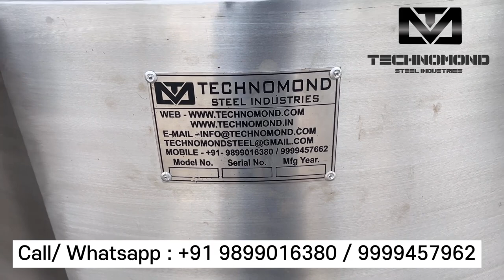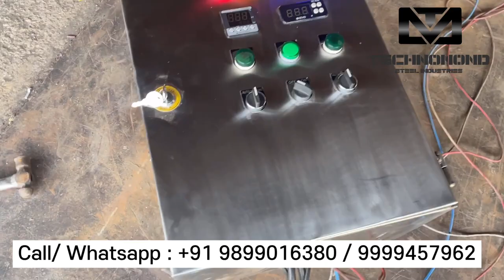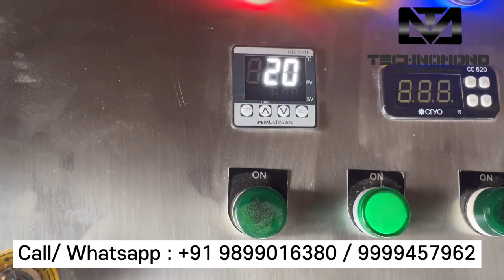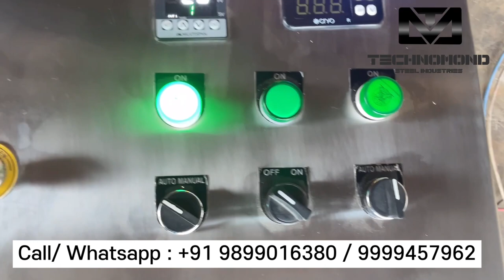Batch Pasteurizer (Heating Vat) & | Technomond Steel Industries | Dairy Machine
Batch Pasteurizer (Heating Vat) &  Heating & Cooling tank With Agitator

We, "Technomond Steel Industries," an ISO 9001:2015 Certified Company, were established in 1998 and are engaged in manufacturing and exporting a wide range of Daily Machinery such as Bulk Milk Coolers, Milk Vending machines, Milk Tankers, Milk pasteurizers, Milk Homogenizer machines, Khoya Making machines, Paneer Making machines, Milk pouch Packing Machine, and many more. To gain the trust of our customers, we strive to maintain high quality standards and competitive pricing on our products. As of now, we are manufacturing and supplying almost all of India as well as other countries such as Dubai, Nepal, London, South Africa, and others, specializing in dairy machinery with a creative approach.